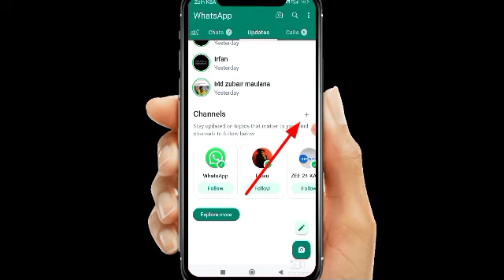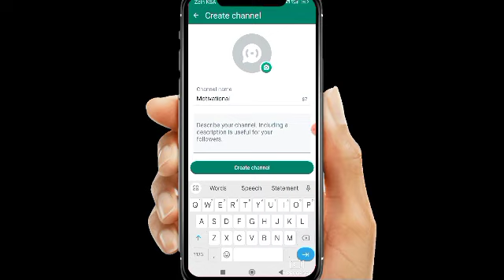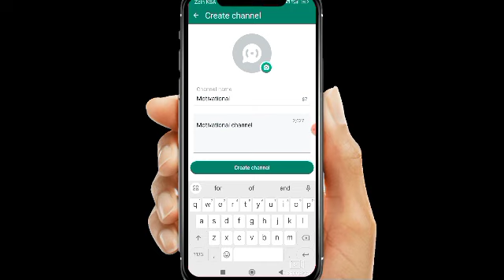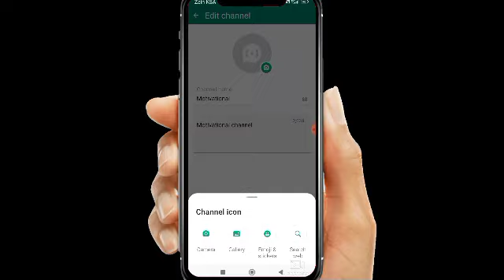How to create WhatsApp channel,, WhatsApp channel kaise banaye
Hello friend is video me aap Dekh Skye hai ki WhatsApp channel kaise banye